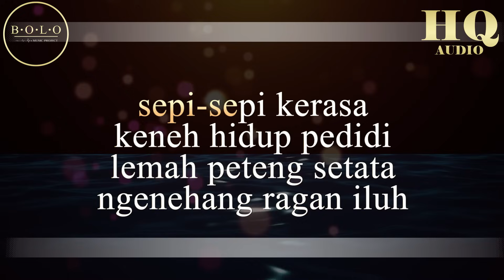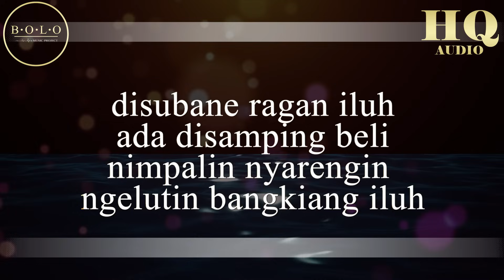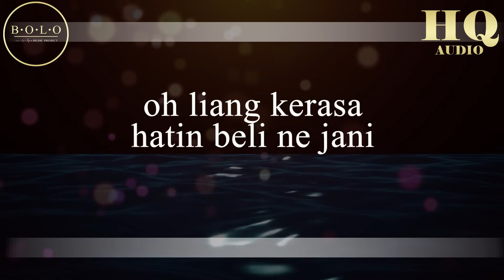TRIPLE X (XXX) YEN SUBA NGELAH TUNANGAN - KARAOKE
TRIPLE X (XXX) YEN SUBA NGELAH TUNANGAN

ini adalah versi instrument cover dari lagu triple x (xxx) yang berjudul
yen suba ngelah tunangan.

equipment:
- audio interface : focusrite scarlet 2i4
- daw                     : reaper
- plugins               : overloud th-u, fabfilter, waves, addictive drums 2, modo bass, addictive keys.